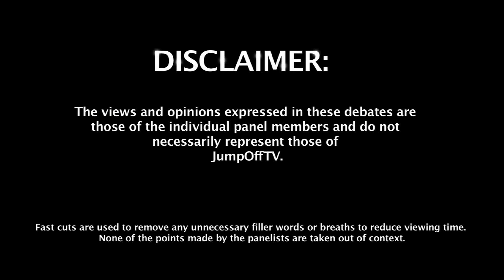Taking Off Your Wig, Weave or Hair In Public?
The debaters get together at The Jump Off Live Event in front of a live audience and discussed women who feel it's ok to take off their hair/weave/wig off in public.

This is a @JumpOffTVUK production

weave hair fake females woman women debate natural "fake nails" "fake eyelashes" "fake hair" extensions "good hair" wig